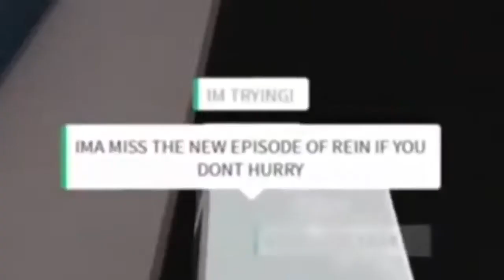Lina Magic Skins Theme Song 3D Friends Cover by ReplicatedBecca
Original Audio by - 3D Friends! All right's reserved to their natural owners
Singer - ReplicatedBecca
Editor - iiDevEffy
Background Vocals  -  ReplicatedBecca

Inspired by MTV Skins and E4 Skins